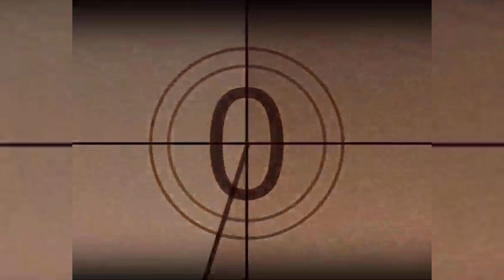IC3A S4 Nomination promo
IC3A Independent Chal Chitra Celebration, IC3 Awards, Season 4. Event by CFPK.
Nominations soon.

We look forward to your suggestions, criticisms, opinions and blessings as always.